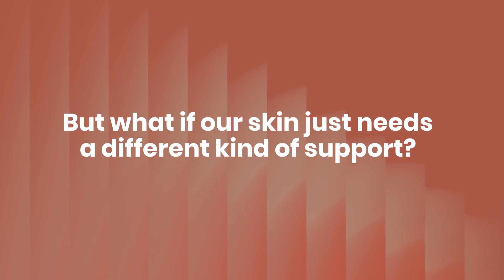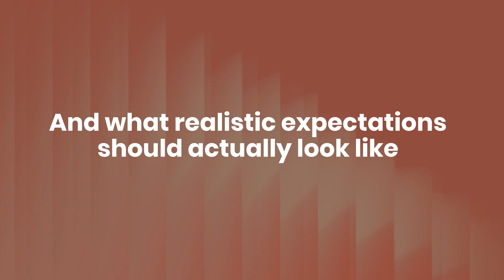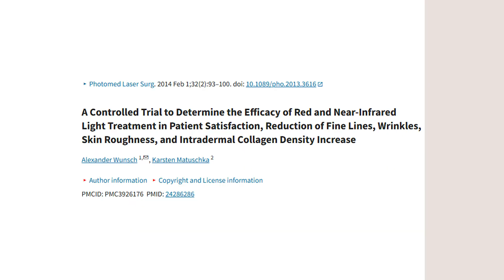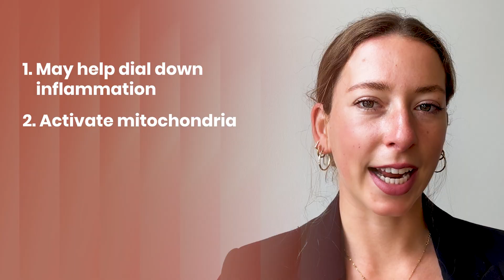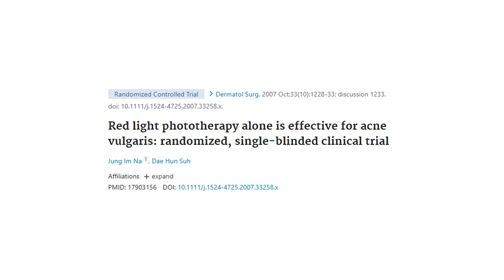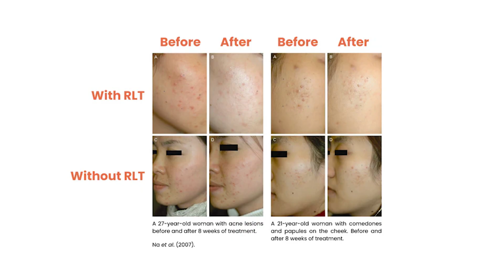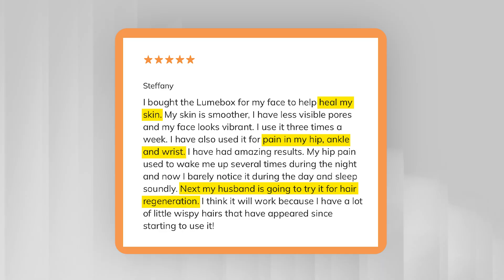Pimples and Breakouts? Can Red Light Therapy REALLY Help?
Can red light therapy really help with pimples, breakouts, and irritation? 🧡

Get $260 off LUMEBOX – a high-powered, portable red light therapy device designed by a UK medical doctor, 3rd party tested for irradiance and EMF

Think you're too busy for red light therapy? We've got 6 tricks for you!

In this video, Fenella from LUMEBOX breaks down the science behind how specific wavelengths of light (660nm red and 850nm near-infrared) may help reduce inflammation, support collagen production, and encourage natural skin healing without harsh chemicals or invasive treatments.

You’ll see what the research says, including a clinical split-face trial showing noticeable improvements in just 8 weeks, and learn how to realistically fit red light therapy into your routine for sustainable results.

Whether you’re dealing with pimples after 25, sensitive skin, or you’re simply looking for a gentle, non-invasive way to support skin health, this guide will help you understand if red light therapy is worth exploring. Plus, find out how LUMEBOX has been 3rd-party tested for wavelength, irradiance, EMF, and optical light safety.

RESEARCH ARTICLES

Red light phototherapy alone is effective for acne vulgaris: randomized, single-blinded clinical trial

CHAPTERS
00:00 - Intro
01:22 - Why this matters
02:25 - What red light therapy actually is
05:33 - How to think about using it